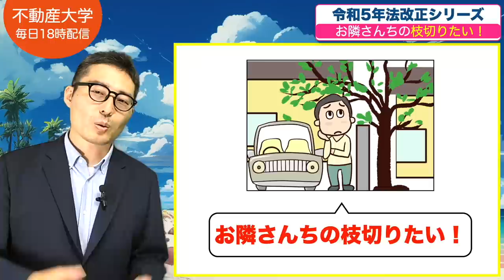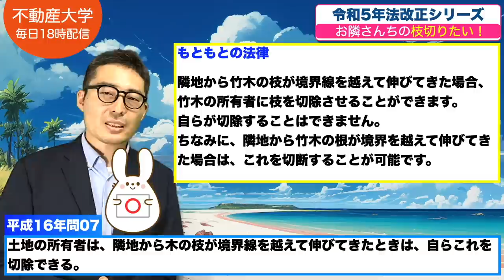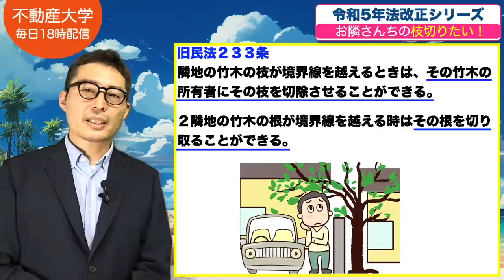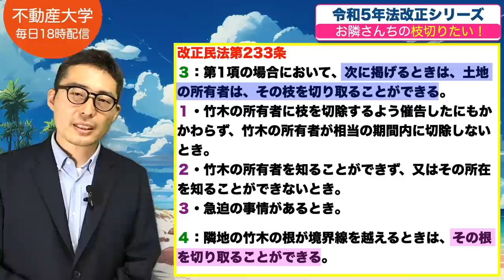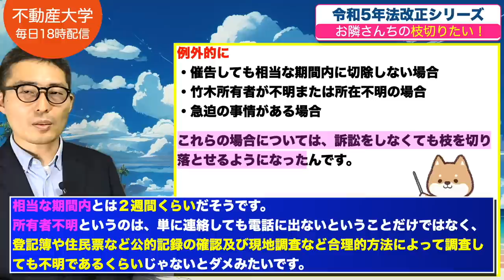【令和５年宅建法改正：権利関係編・前編】お隣の木の枝は勝手に切ってもいいのか、根っこはダメなのか、宅建試験に影響する重要法改正を初心者向けに解説講義。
【Voicyの不動産大学ラジオ版はこちら】

宅建 令和5年 法改正 一発合格 宅地建物取引士 宅建業法 独学勉強法 過去問 2023年度 宅建士 賃貸不動産経営管理士 合格率# 合格点#わかりやすく